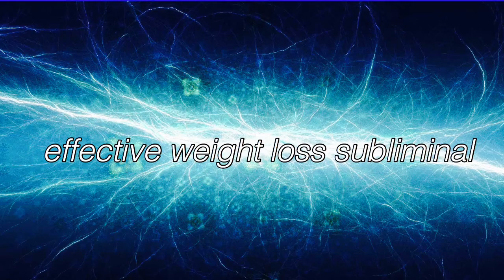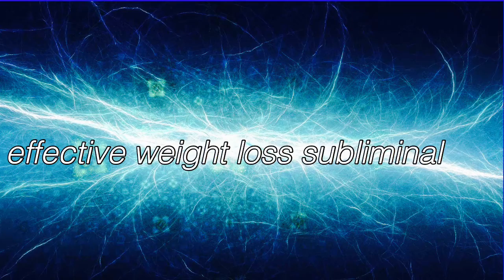weight loss subliminal (effective)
hey guys
so this is my first ever subliminal that i made so sorry for the bad editing as i am just new to this💓

~affirmations~

* Losing weight comes naturally for me.
* I am happily achieving my weight loss goals.
* I am losing weight every day.
* I love to exercise regularly.
* I am eating foods that contributes to my health and wellbeing.
* I eat only when I am hungry.
* I now clearly see myself at my ideal weight.
* I love the taste of healthy food.
* I am in control of how much I eat.
* I am enjoying exercising, it makes me feel really good.
* I am becoming fitter and stronger everyday through exercise.
* I am easily reach and maintain my ideal weight
* I love and care for my body.
* I deserve to have a slim, healthy, attractive body.
* I am developing more healthy eating habits all the time.
* I am getting slimmer every day.
* I look and feel great.
* I do what it takes to be healthy.
* I am happily redefined success.
* I choose to exercise.
* I want to eat foods that make me look and feel good.
* I am responsible for my health.
* I love my body.
* I am patient with creating my better body.
* I am happily exercising every morning when I wake up so that I can reach the weight loss that I have been wanting.
* I am committing myself to my weight loss program by changing my eating habits from unhealthy to healthy.
* I am happy with every part I do in my great effort to lose weight.
* Every day I am getting slimmer and healthier.
* I am in the process of developing an attractive body.
* I am developing a lifestyle of vibrant health.
* I am creating a body that I like and enjoy.
* My lifestyle eating changes are changing my body.
* I am feeling great now that I have lost in excess of 10 pounds in 4 weeks and can’t wait to meet my lady friend.
* I have a flat stomach.
* I celebrate my own power to make choices around food.
* I am happily weighing 20 pounds less.
* I am loving walking 3 to 4 times a week and do toning exercises at least 3 times a week
* I drink 8 glasses of water a day.
* I eat fruits and vegetables daily and eat mostly chicken and fish.
* I am learning and using the mental, emotional, and spiritual skills for success. I am willing to change!
* I am willing to create new thoughts about my self and my body.
* I love and appreciate my body.
* It’s exciting to discover my unique food and exercise system for weight loss.
* I am weight loss success story.
* I am delighted to be the ideal weight for me.
* It’s easy for me to follow a healthy food plan.
* I choose to embrace thoughts of confidence in my ability to make positive changes in my life.
* It feels good to move my body. Exercise is fun!
* I use deep brieathing to help me relax and handle stress.
* I am a beautiful person.
* I deserve to be at my ideal weight.
* I am a lovable person. I deserve love. It is safe for me to lose weight.
* I am a strong presence in the world at my lower weight.
* I release the need to criticize my body.
* I accept and enjoy my sexuality. It’s OK to feel sensuous.
* My metabolism is excellent.
* I maintain my body with optimal health.

~for fast results~
*drink loads of water(before listening, during and after)
*listen to subliminal every day around 6 times
*have hope
*believe!